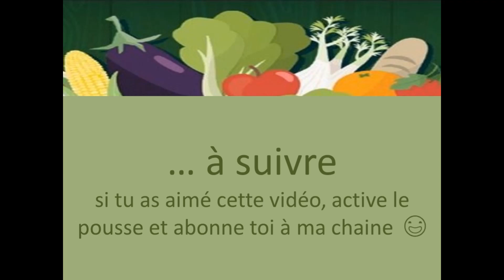#30-Gratin dauphinois de Fredy Girardet : une recette géniale !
La meilleure recette du gratin dauphinois de Suisse au monde 🤣 de notre chef Fredy Girardet !